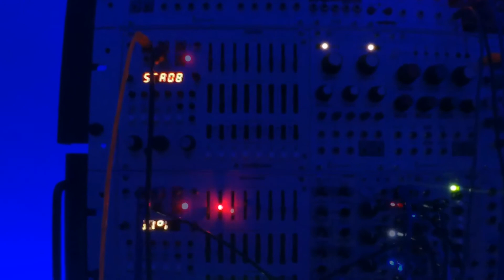EurorackModular Synth P2